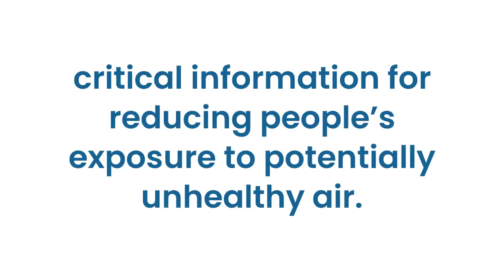NSF NCAR | RAL - Advanced Forecasting for Air Quality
A Global Problem
: Air pollution is estimated to cause about 4.2 million premature deaths worldwide and destroys enough crops to feed millions of people every year. Health officials, the general public, and farmers need advance notice when dangerous air-quality levels are on the rise. Researchers and engineers at RAL are dedicated to developing new technologies that directly help decision-makers plan for high-pollution days, and discern which emission sources are responsible for such days.

Benefits
& Impacts

Short-term, air-quality forecasts
Future air-quality projections in response to climate change

Source attribution of specific primary pollutants

Assess societal impacts of air pollution

ral.ucar.edu/nsap/air-quality-forecasting